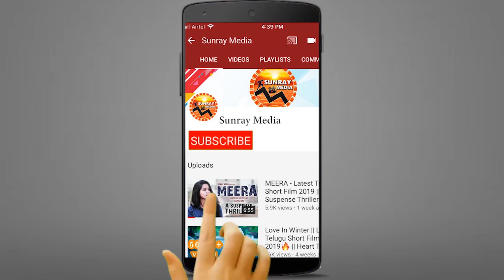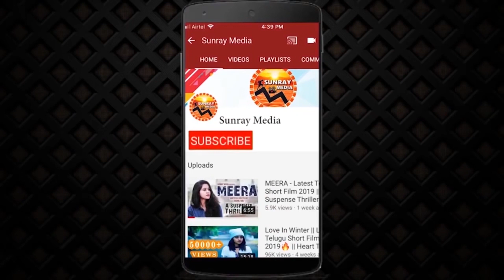40 ఏళ్ళు వచ్చిన అస్సలు తగ్గట్లే.! || Actress Surekha Vani Birthday Celebrations || Supritha || SM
Watch 40 ఏళ్ళు వచ్చిన అస్సలు తగ్గట్లే.! || Actress Surekha Vani Birthday Celebrations || Supritha Naidu || Sunray Media